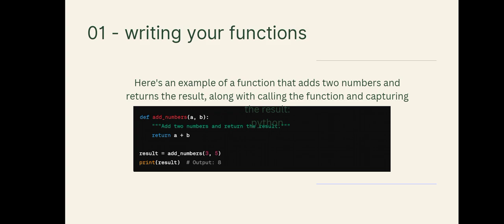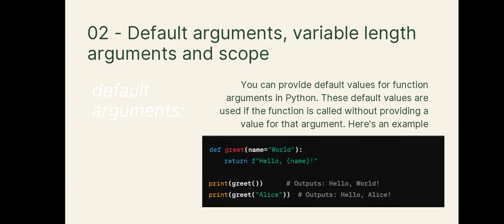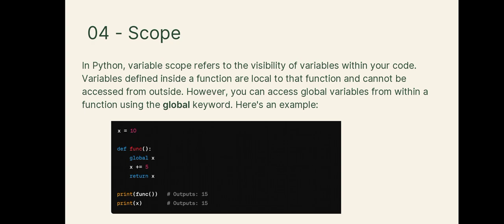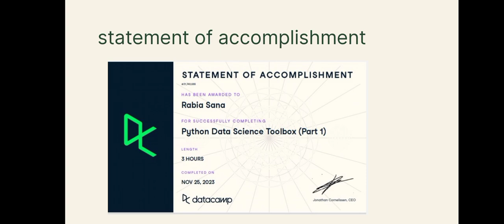PYTHON DATA SCIENCE | TOOLBOX | PART 1 | MACHINE LEARNING | DR HAMMAD MAJEED